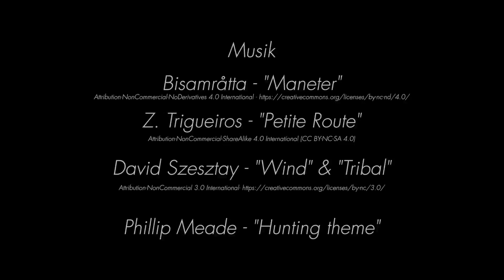ÅRETS ANDEJAGT 2018 - Vegeholm Slot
Årets Andejagt blev en stemningsfyldt dag i godt selskab...

Vegeholm Slot dannede igen en fantastisk ramme om Årets Andejagt med mange fugle på vingerne, dygtigt hundarbejde og dejlig natur. Se vores film fra dagen og nyd de smukke omgivelser i det svenske.